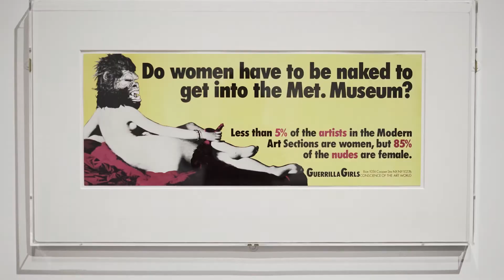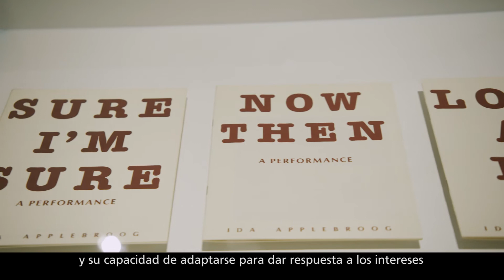Exposición “El sueño americano. Del pop a la actualidad” | CaixaForum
Del 8 de octubre de 2020 al 31 de enero del 2021 en CaixaForum Madrid. Una visión general del desarrollo del arte gráfico en Estados Unidos desde 1960 hasta la actualidad, en la que se dedica una especial atención a sus grandes exponentes, como Andy Warhol, Roy Lichtenstein y Robert Rauschenberg.